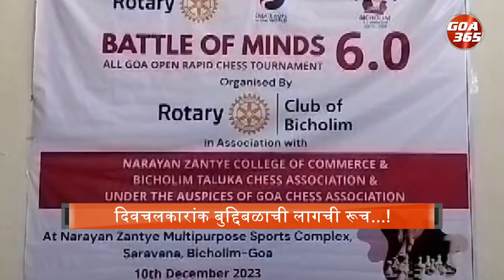SPORTS: Bicholim Rotary’s ‘battle of Minds!’ || KONKANI ||GOA365